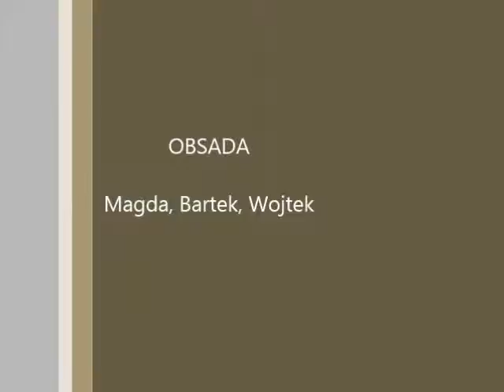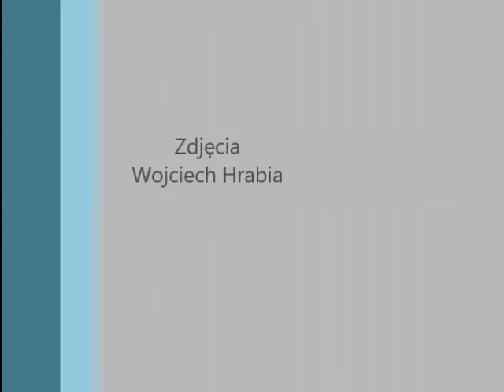zGrani - Rysy 2499 m.npm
KORONA TATR "9"